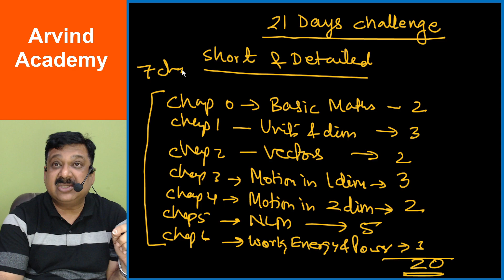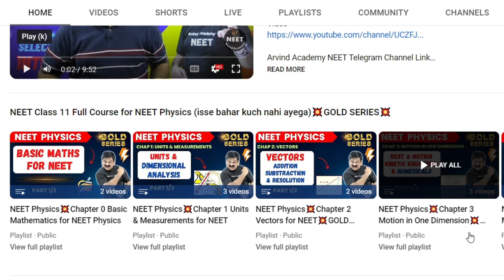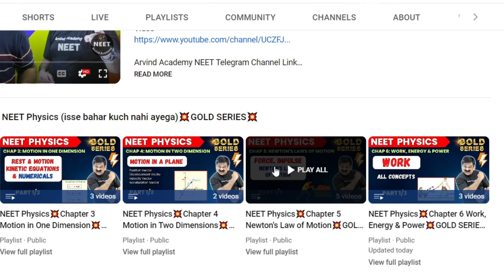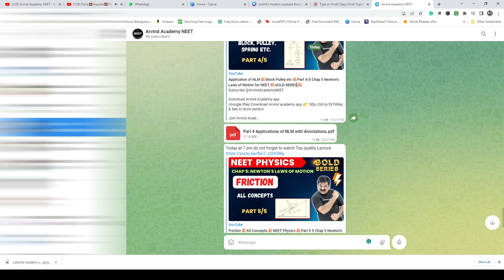NEET 2024 में Selection पक्का कर लो 💥21 Days Chasllenge for you💥subscribe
How to study NCERT Physics for NEET 2024-25
The best Strategy for NEET Physics
21 Days Challenge for NEET Physics